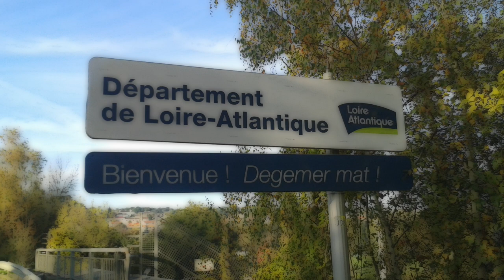French Enclave of Valreas: Internal Borders | Vaucluse, Provence-Alpes-Côte d'Azur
In the Provence-Alpes-Côte d'Azur region of France is the department of Vaucluse where the canton of Valreas in located. The canton is an exclave of the department and region so how did the Papacy of Avignon lead to this?